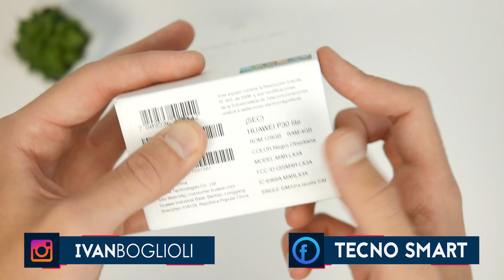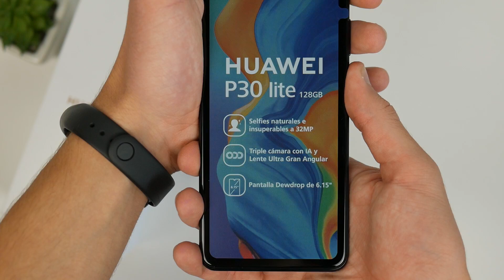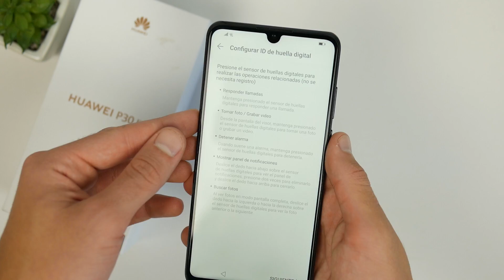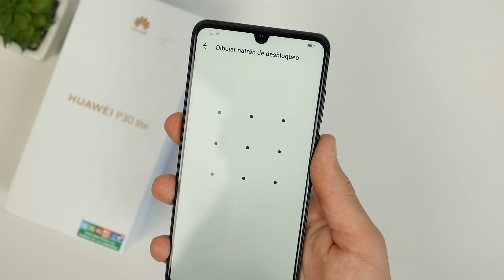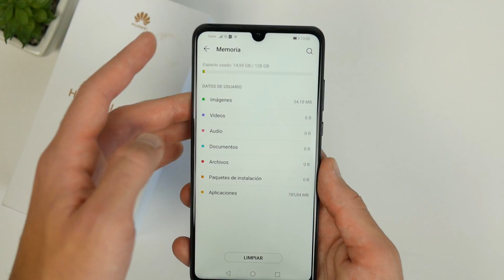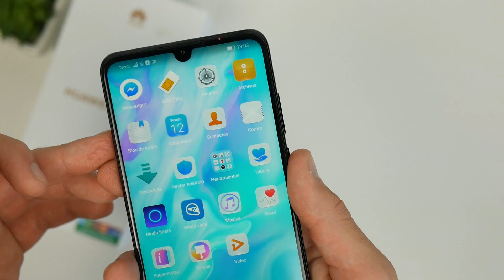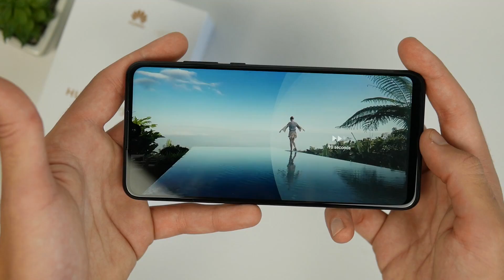P30 Lite, ¡LLEGÓ EL NUEVO GAMA MEDIA DE HUAWEI!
¿Deseas apoyar el canal mediante donaciones?